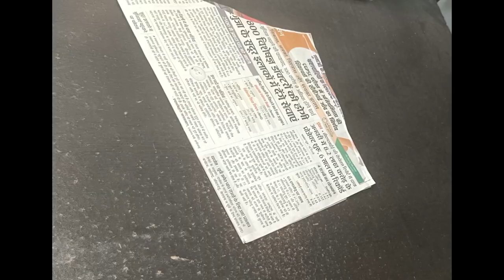designer sleeves/blouse sleeves/hands/stitching video